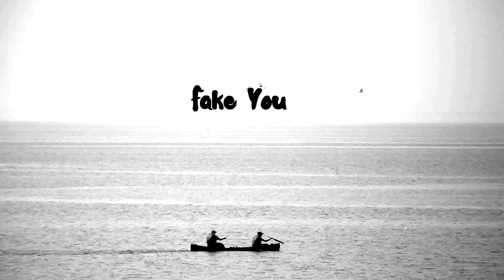Fake You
1st song out of nowhere